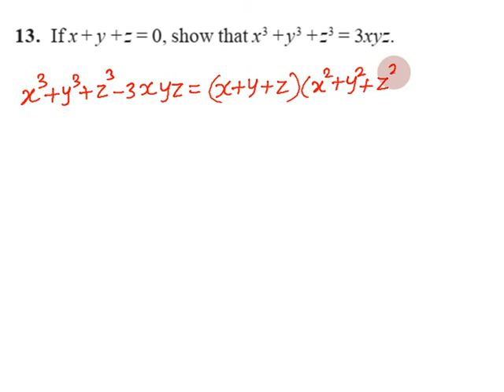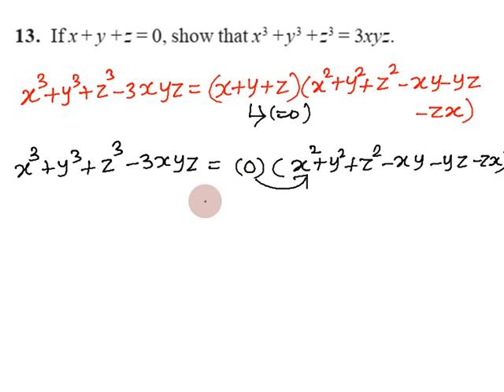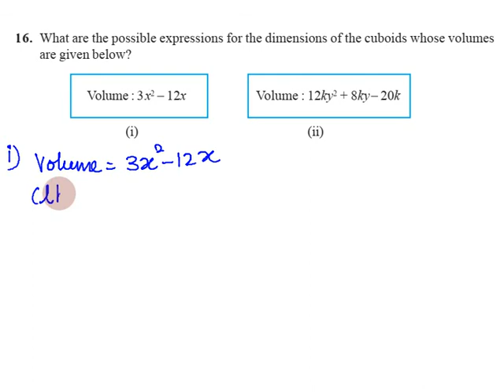CBSE Class 9 Exercise 2.5 Q.No. 13 to 16 in Tamil | Chapter 2 Polynomials | NCERT Grade 9, Solution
Exercise 2.5
Timestamps: ( For Easy Access)
00:00 - Introduction
00:11 - Question 13
02:17 - Question 14
08:24 - Question 15
18:21 - Question 16

Topics:
2.1 Introduction
2.2 Polynomials in One Variable
2.3 Zeroes of a Polynomial
2.4 Remainder Theorem
2.5 Factorisation of Polynomials
2.6 Algebraic Identities

EXERCISE 2.5